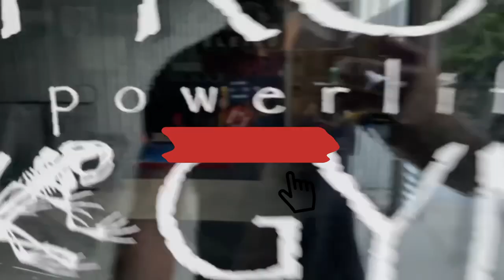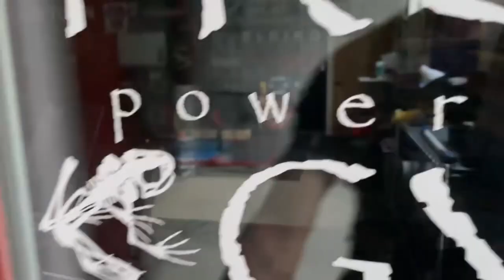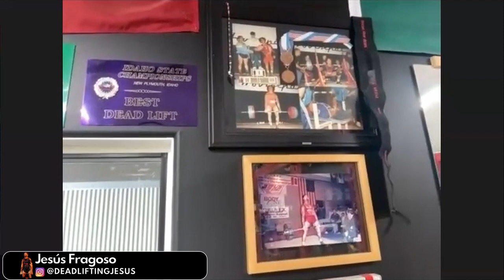He Built His Dream Home Gym at 50 Years Old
Jesus Fragoso, a former US Marine built his dream home gym and this might be the best powerlifting home gym!

Looking for garage gym ideas? Check out this home gym set up for powerlifting! US Marine, Jesús Fragoso, wanted a dream home gym so he built his dream home gym and he gave me a tour of this $70,000 home gym 45 days before he competes at IPF Worlds in Mongolia!

Time Stamps
00:00 Intro
02:49 Overview
04:18 Big Ass Fan
04:26 EliteFTS Combo Bench
09:14 Rogue Monster